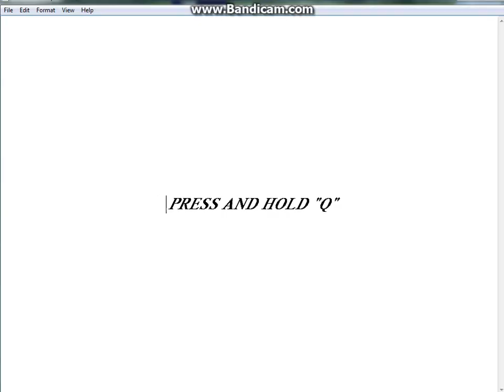Onverse ! How to get to Seymor's secret shop (SSS)